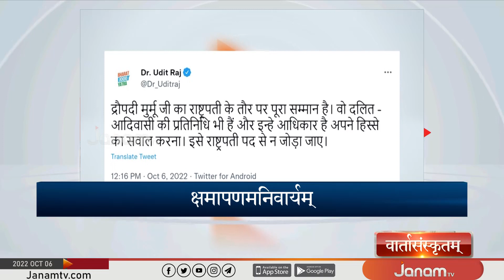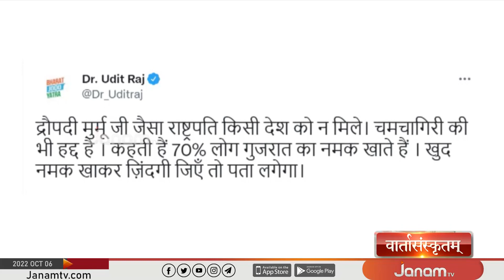SANSKRIT NEWS | 06-10-2022 | JANAM TV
NEWS ANCHOR : NITHYA